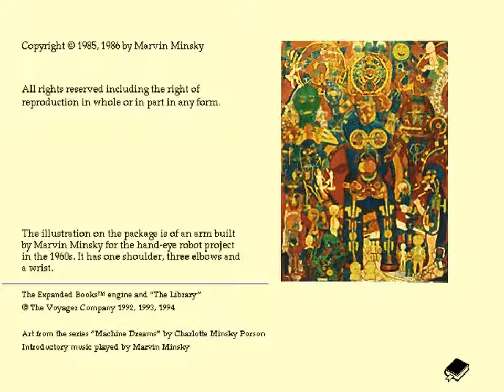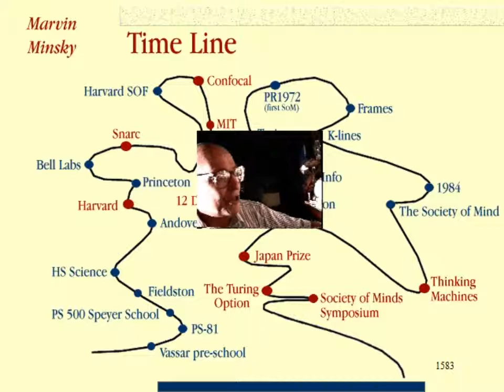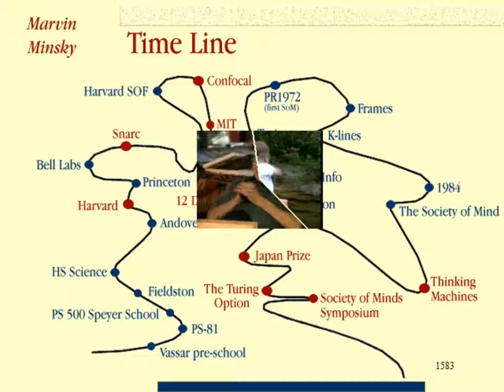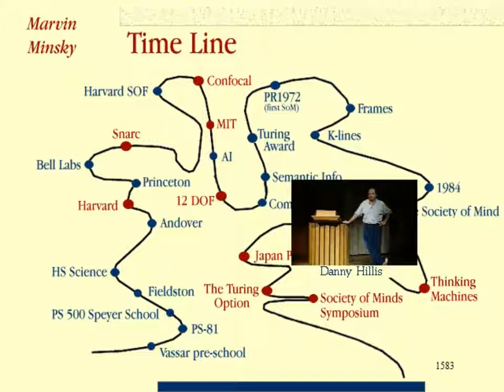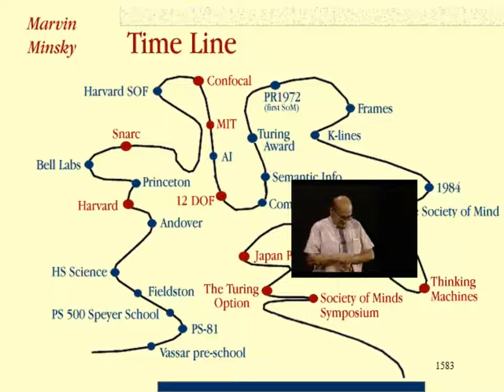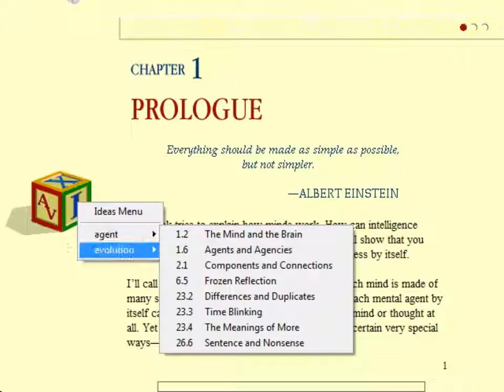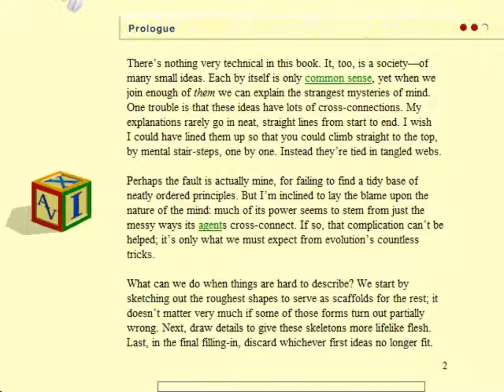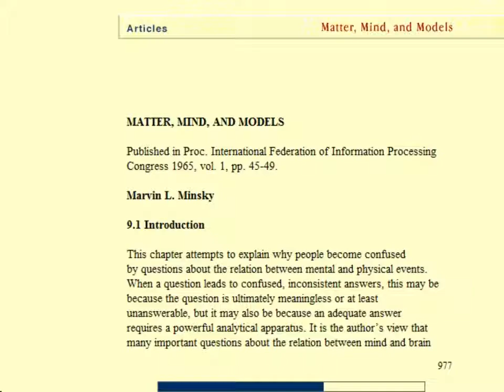First Person: Marvin Minsky - The Society of Mind CD-ROM (1994) - Part 1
The Voyager Company